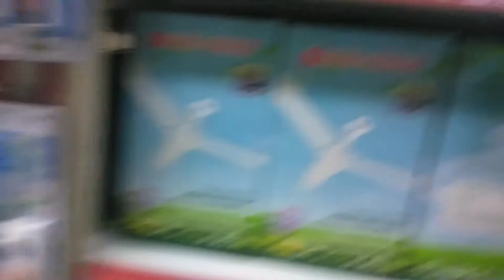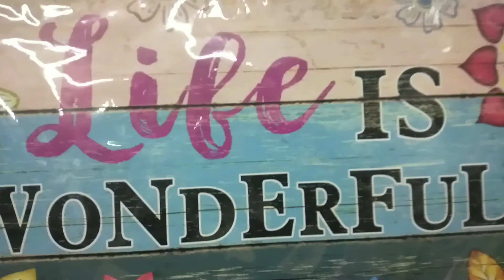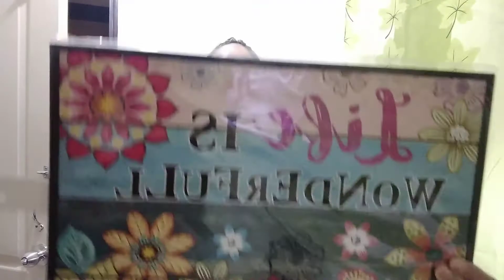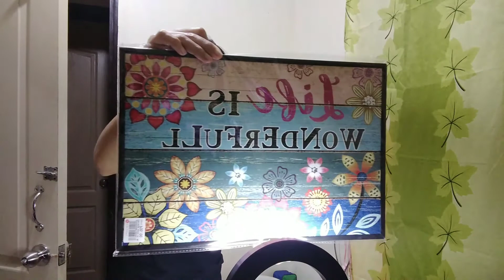MINI WORKPLACE DECORATIONS | Life of a renter - Khem Stories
Nasira na naman po yung ceiling fan ko kaya need ko bumili ng bagong blade or sabad para di masyado mainit sa room ko. At the same time bumili rin ako ng simpleng decorations to make my space look good and presentable pag mag Stream ako.